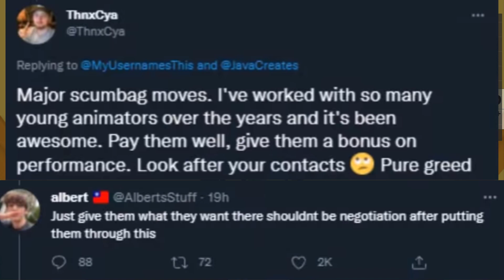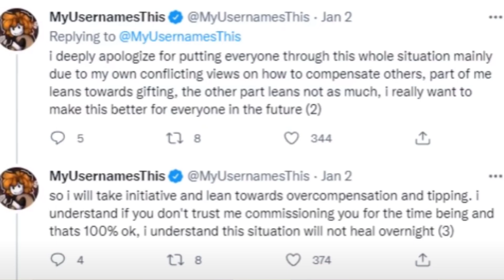THIS ROBLOX YOUTUBER QUIT?... (Flamingo, KreekCraft & MyUsernamesThis DRAMA)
MyUsernamesthis QUIT youtube and twitter after this huge roblox drama happened...
Flamingo, KreekCraft & MyUsernamesThis DRAMA explained.
This was HUGE ROBLOX drama in the roblox community, with famous roblox youtubers such as Rainster, Flamingo and KreekCraft and the WHOLE RTC (Roblox twitter community) being mad at myusernamesthis